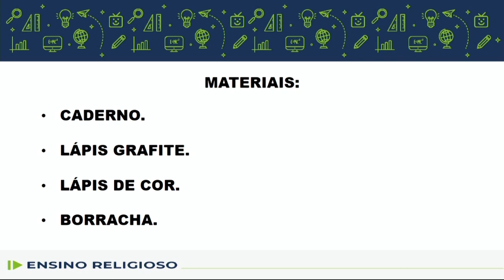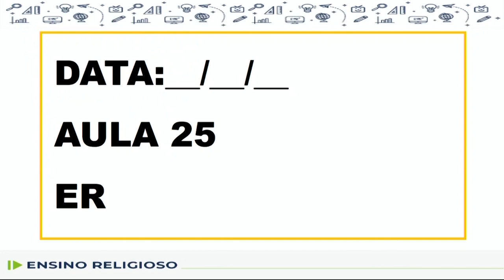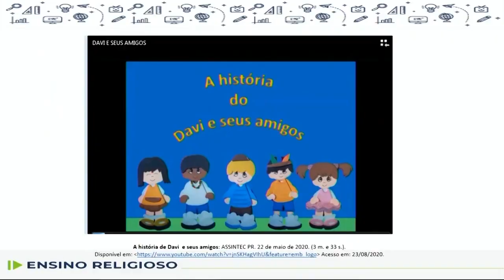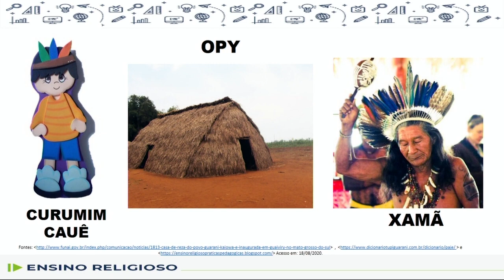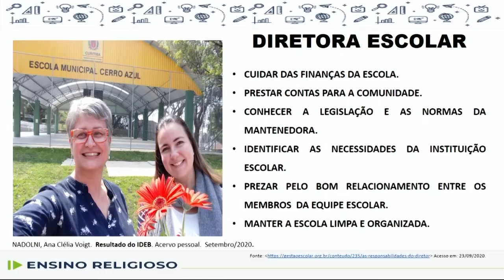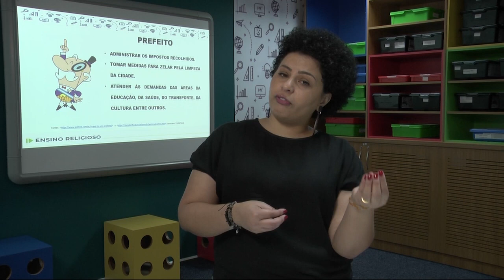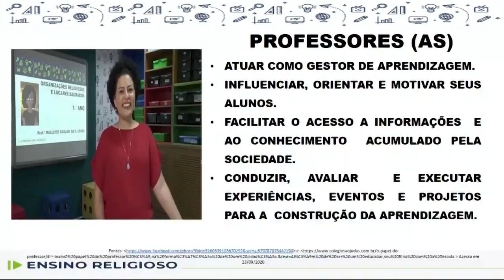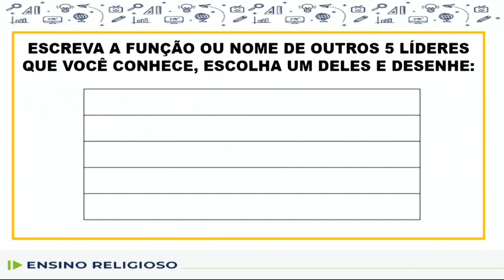Ensino Religioso - aula 25, ensino fundamental I, ciclo I (2 º e 3 º ano)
Conteúdo: Organizações religiosas

Objetivos: 1.Reconhecer as diferentes organizações religiosas das quatro matrizes religiosas presentes no Brasil.
2. Reconhecer que as organizações religiosas possuem diferentes formas de estrutura hierárquica (liderança/personalidade), contemplando as quatro matrizes.